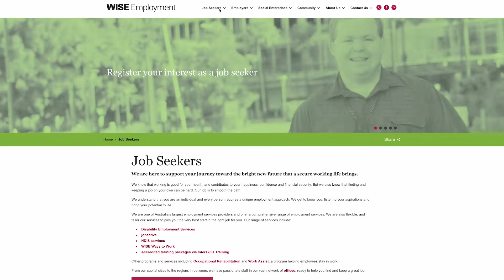Nonprofit Prepares for 5G with Wireless WAN for Office Locations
One nonprofit’s shift to all-wireless offices created unprecedented agility and growth. Watch to see how Cradlepoint’s wireless edge routers and centralized management features help WISE Employment cut costs and prepare for 5G.

TRANSCRIPT:
WISE Employment is an Australian not-for-profit employment service for disadvantaged citizens. With 160 offices and 1,000 employees in New South Wales, Victoria, Queensland, Tasmania, South Australia and the Northern Territory, each year WISE puts more than 12,000 people on the path to self-sufficiency through purposeful work.

Facing overly expensive network infrastructure costs, unacceptable levels of wired broadband downtime, and performance issues in its many branch offices, Mick Havill, CIO of WISE Employment, had to figure out how to solve these issues and make WISE truly competitive.

"Basically, I woke up one morning and thought, why don't we just make everything mobile? I thought there must be something as I spent three sleepless nights following that and I asked lots of people, 'What's not going to work about this?' And nobody could come up with a solid reason. Latency, capacity, speed, all these are things. Well, the speed's better. Capacity isn't a particular issue. We're not shifting big amounts of data. Latency wasn’t a big problem.

"So, we cut all the copper to our sites back in 2014, early 2014, and it's just been a fabulous journey since then.

"Our laptops and Cradlepoints all connect through a private APN with Telstra, a corporate APN, so we go directly into the Telstra cloud. Now from there then we have firewalls that go out through our data center to internet.

"We've been enabled to grow very rapidly, and that's been very much supported by our change to mobile broadband connectivity.

"We'll initially maybe test out an area by going into a shared working space. Then, once we build that in, we can two weeks later we can move out to a bigger site. So, we can really scale our premises up to the need of the local need.

"We've known for some years that this was a was a gift that keeps on giving, and a year on year we saw the financial benefits the reliability and so on. Of course, the big hit, the big opening realization, was when we hit COVID, and our staff who were well used to working anywhere in the country on our systems and an instant log on and access to into our environment, they just carried on as though nothing had happened. Our competitors were struggling, trying to send out find laptops, send PCs to people's houses, setting up VPNs.

"The potential I think to change the way and what we do in our business, I want to be on the leading edge of those technical changes so we can take advantage of it. I mean, one of the things that is very interesting for the future, well a couple of things in that space, is augmented reality. So, one of the things with augmented reality is to be able to experience working in particular careers without actually going and doing it. The other one is the capabilities around bioengineering exoskeleton type assists for clients, where I would think that IoT would be very much an important feature to give mechanical assistance to people with physical disability.

"People that were naysayers, to admit they were wrong because we had a lot of pushback in the early days by people that just didn't believe it was going to happen, and the CFO and when she admits that it saved us money as well, that's quite an admission."